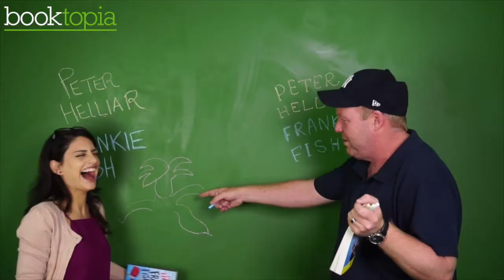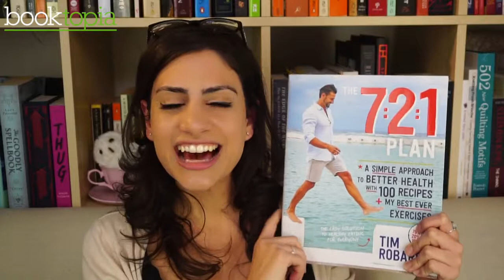BOOKED with Anastasia - Episode 14: Staff Picks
Episode 14 of BOOKED with Anastasia is here! We chat about the latest from Sarah J Maas, Caroline Overington and Aaron Blabey!

Booktopia's Anastasia is the editor of The Booktopian, writer, reader and interviewer who has hammed-it-up with the best of them - MKR's Manu Feildel, Joe Wicks (UK's number 1 health guru), chef and restaurateur Luke Nguyen, comedian Peter Helliar and many more!

Begin, End, Begin by Amie Kaufman, Melissa Keil, Will Kostakis, Ellie Marney, Jaclyn Moriarty